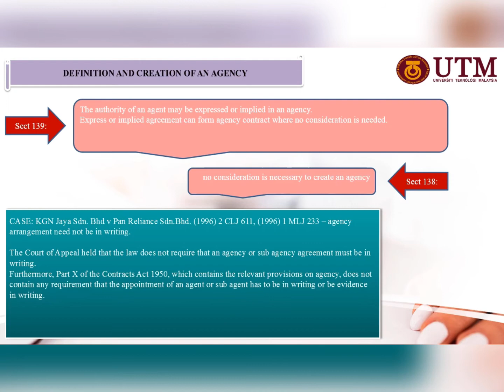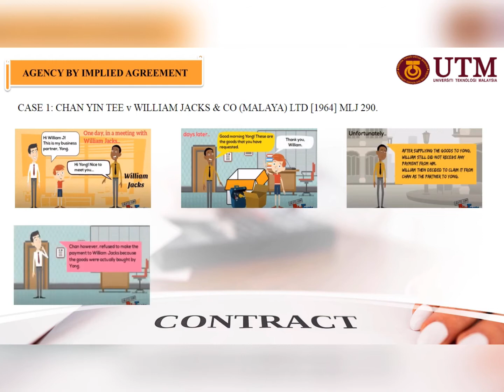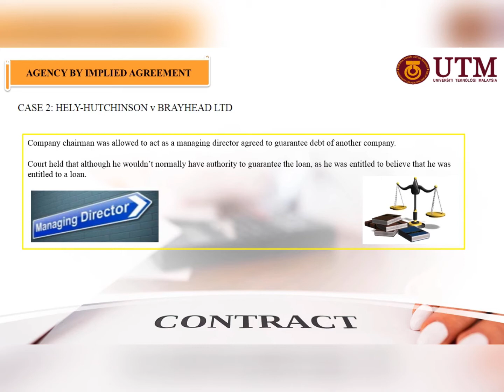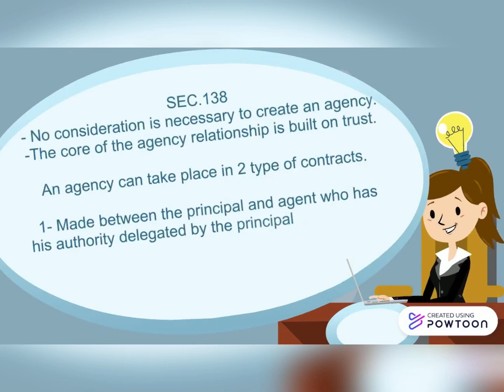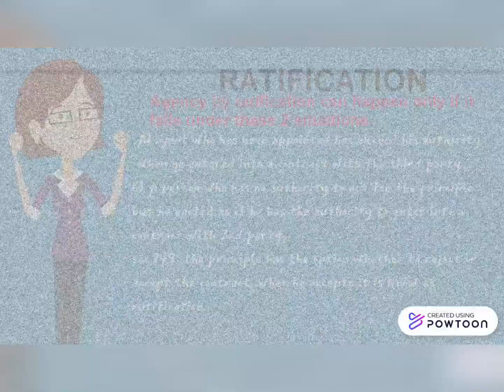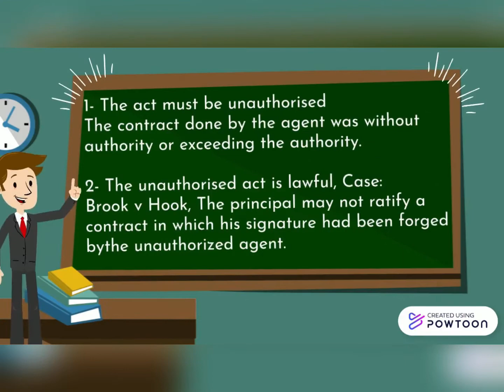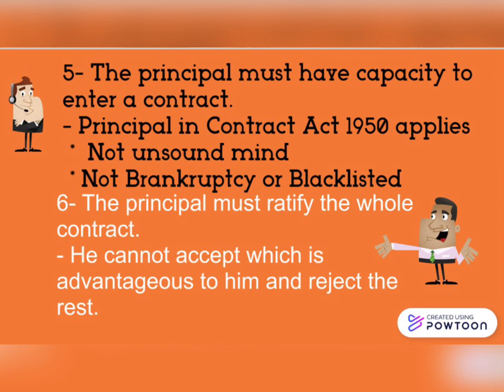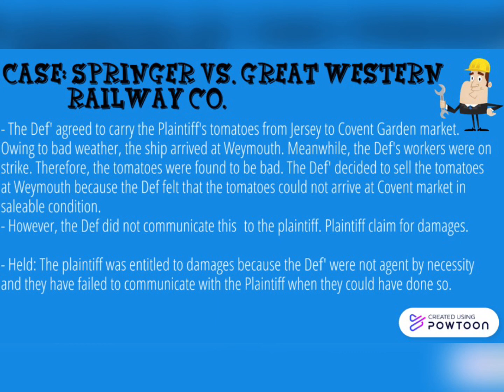Business law University Teknologi Malaysia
CREATION OF AGENCY
Section 139
The authority of an agent may be expressed or implied in an agency.
Express or implied agreement can form agency contract where no consideration is needed.
CASE: KGN Jaya Sdn. Bhd v Pan Reliance Sdn.Bhd. (1996) 2 CLJ 611, (1996) 1 MLJ 233 – agency arrangement need not be in writing.
The Court of Appeal held that the law does not require that an agency or sub agency agreement must be in writing.
Furthermore, Part X of the Contracts Act 1950, which contains the relevant provisions on agency, does not contain any requirement that the appointment of an agent or sub agent has to be in writing or be evidence in writing.
Sec 138 – no consideration is necessary to create an agency

By Express Appointment:
Section 140
i.                    Definition of expressed authority:
Happens when it is given words spoken or written communication stating the nature of authority. It should be based on the appropriate construction of terms of the agreement.
Therefore, instructions from the principal must not be ambiguous as the principal will bound to the terms when the agent had clearly interpreted the instructions in a manner not intended by the principal.
CASE 1: Ireland v Livingston
The instructions from the principal was uncertain and can be interpreted into multiple possible manners.

By Implied Agreement:
ii.                  Definition of implied authority:
Happens when it is to be inferred from the circumstances of the case; and things spoken or written, or the ordinary course of dealing, may be accounted circumstances of the case.

Section 149
Where acts are done by one person on behalf of another but without his knowledge or authority, he may elect to ratify or to disown the acts. If he ratifies them, the same effects will follow as if they had been performed by his authority.
When the principal accepts and confirms such a contract, the acceptance is called ratification.
Ratification of contract can only be done under the following circumstances:
1.    The act or contract must be unauthorized
2.    The agent must, at the time of contract, expressly act as agent for the principal – he must not allow the third party to think that he is the principal
CASE 1: Keighley Maxted & CO v Durant
An agent, Roberts was authorized by the appellants to buy wheat at a certain price. The agent exceeded his authority and bought at a higher price in his own name but intending it for Keighley. Keighley agreed to take the wheat at that price but failed to take delivery. The court held that Keighley was liable to the Durant since R at the time of the contract did not profess to act as an agent.

3.    The agent must have a principal, who is in actual existence or capable of being ascertained when the contract is made
–   No one can ratify a contract if he is not a party competent to the contract at the date of the contract
CASE: Kelner v Bexter
A contract to buy a hotel made by an agent on behalf of the company which is about to be formed, could not be ratified by the company since it did not exist at the time. The agent therefore held for the contract unless the third party agreed to release him.
4. The principal must have contractual capacity at the time when the contract is being made and at the time of ratification
5. The principal must, at the time of ratification, have full knowledge of all material facts, unless it can be shown that he intends to ratify the contract whatever the facts may be and assume responsibility for them
6. The principal must ratify the whole contract
7. The ratification must not injure a third party i.e. must not subject the third party to damages or terminates his right or interest

By necessity:
An agency by necessity may be created if the following three conditions are met:-
It is impossible for the agent to get the principal’s instruction, but he has to prove that he has made an attempt to contact the principal
CASE: SPRINGER v GREAT WESTERN RAILWAY COMPANY
There exists a state of emergency, and the agent’s action is to prevent loss to the principal

CASE: GREAT NORTHERN RAILWAY CO. v SWAFFILED
The railway company carried the defendant’s horse to its contracted destination. On arrival there was no one to meet it. The station master did not know the defendant or his agent’s address and directed that the horse be put in a stable. The railway company later claimed for the charges for the stable. The defendant refused to pay. The court held that the plaintiff acted as an agent of necessity in this matter.

By Estoppel:
A person cannot be bound by a contract made on his behalf without his authority.
However, if he by his words and conduct allows a third party to believe that the particular person is his agent even when he is not, and the third party relies on it to the detriment of the third party, he will be estopped or precluded from denying the existence of that person’s authority to act on his behalf.